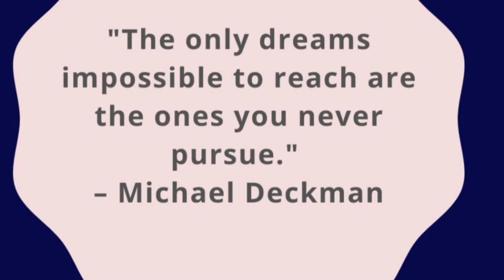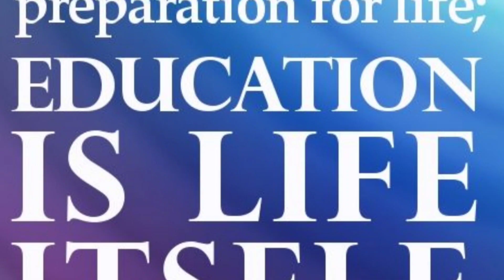Educational Success Pictures/Educational Quotes.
These educational success pictures with powerful quotes to learn the habits.

I hope you like the educational success pictures.

Educational Success Pictures.
Educational Success Quotes.
paul. Paul Edu. Video 9.
you tube. paul edu. video 9.
You Tube.